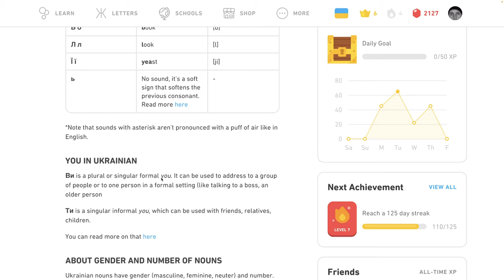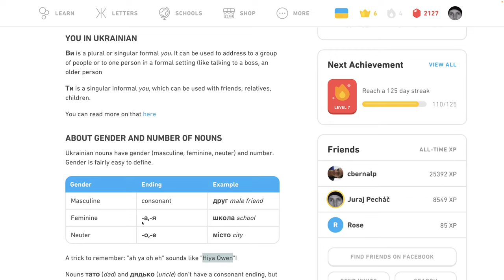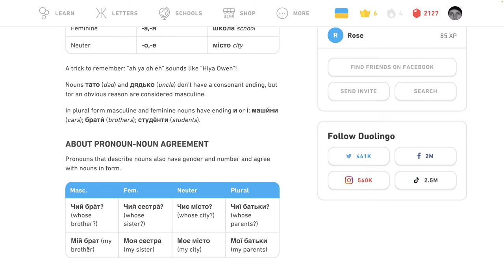🇺🇦 Písmená 2 - Tipy - Ukrajinsky s Yetim